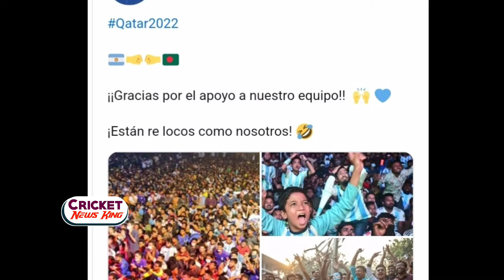Lionel scaloni বাংলাদেশের মানুষদের সমর্থনে গর্বিত আর্জেন্টিনা কোচ লিওনেল স্কলোনি | Argentina